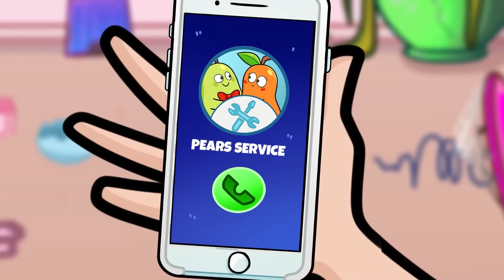Other Families vs My Crazy Family || Parenting Hacks For Different Types Of Moms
Barbara and her husband are such a cute couple! They always look good together. But is their relationship as perfect as it seems at first glance?
Let's peek how their life together actually look like. Perhaps, they've got something to learn from Liza and Piro?

0:00 - Morning routine
1:00 - You husband vs my husband
2:52 - Coocking for the first time
3:02 - Good vs bad parents
4:46 - Barbara is looking for a babysitter
10:14 - First time parents
14:02 - Awkward pregnancy moments
20:36 - Lucky vs unlucky